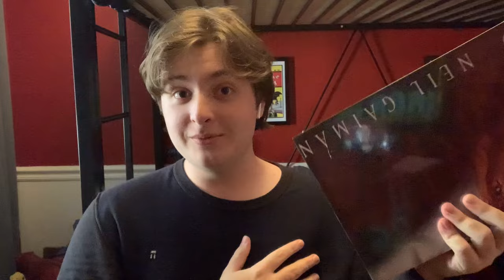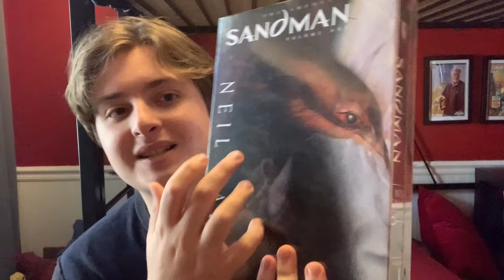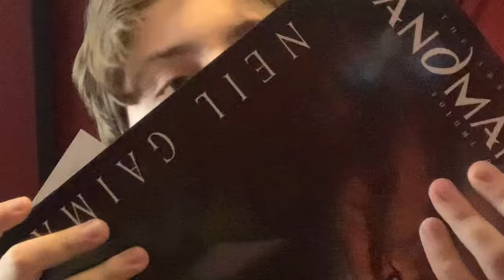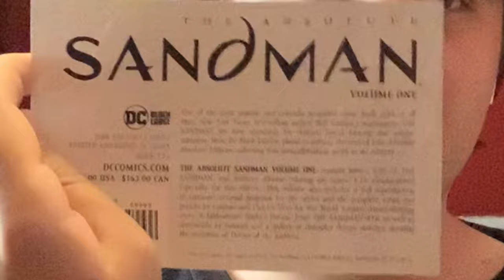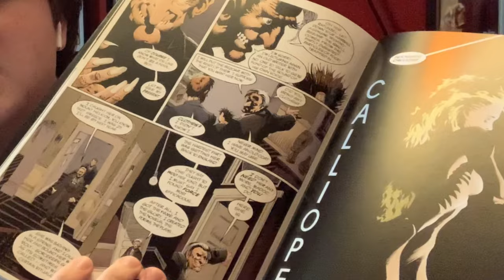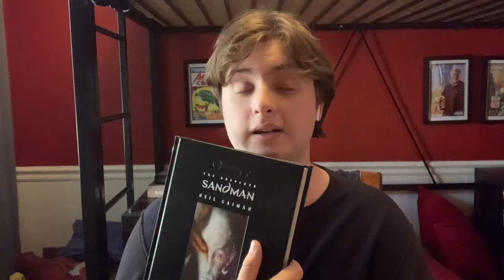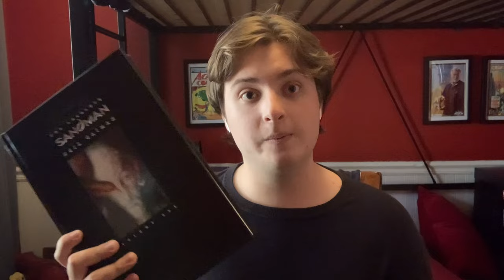The ABSOLUTE Sandman unboxing SAGA (EPISODE 1: Volume 1) (Read Description)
I never really got a chance to fully introduce my praise of unboxing one of my favorite comic book stories of all time... Neil Gaiman's story "The Sandman" Is by far one of the best stories I have ever read and it is not afraid to be dark. Also I did this because my paperback versions were falling apart so I decided to choose the hardcover ABSOLUTE editions because they last SO MUCH longer than paperback books. And I never really did much of a full in depth unboxing of any of the Sandman books, so I am doing an episodic saga where I will fully unbox and at the end I will do a full review of the ENTIRE main Sandman storyline... Stay tuned for the next episode...

-T0mapl3xe